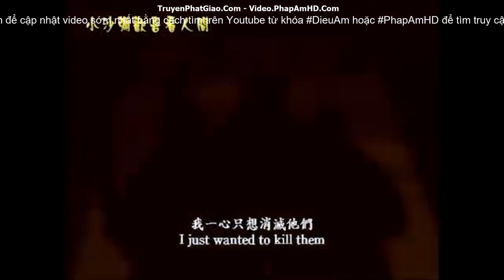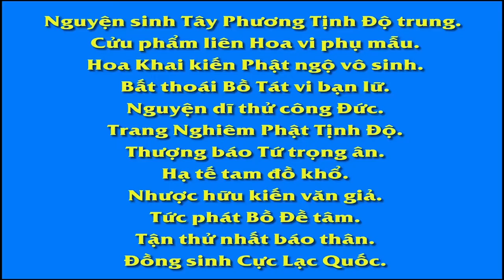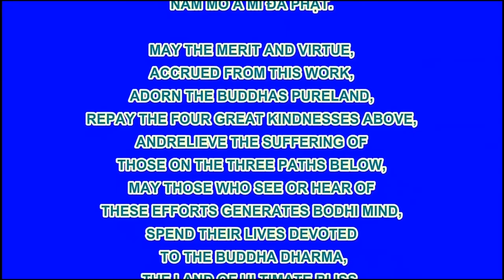Chú Sa Di Hoan Hỷ Nhìn Cuộc Đời 5/100, Buông Bỏ Và Cởi Mở, Phim Hoạt Hình Phật Giáo Rất Hay